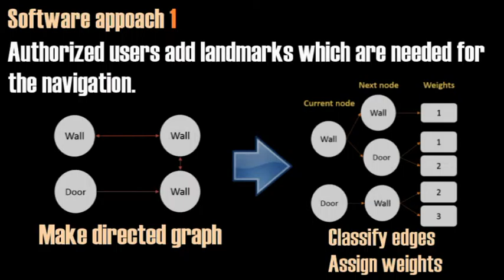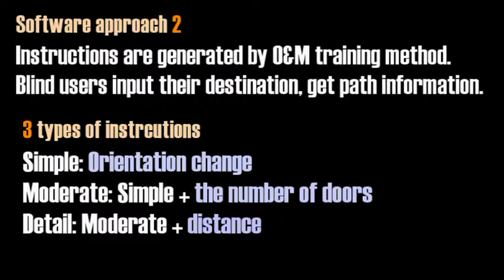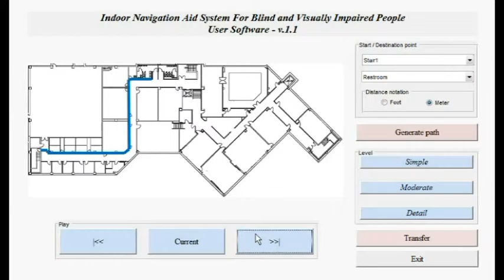Wearable Navigation Aid System for Visually Impaired People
Yeonju Oh, Wei-Liang Kao, and Byung-Cheol Min, "Indoor Navigation Aid System Using No Positioning Technique for Visually Impaired People", HCI International 2017 - Poster Extended Abstract, Vancouver, Canada, 9-14 July, 2017.